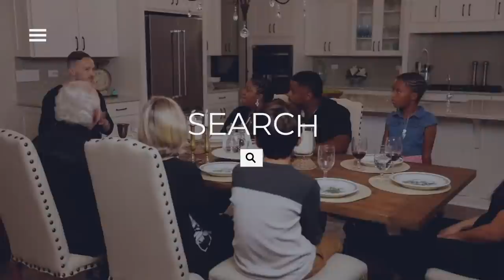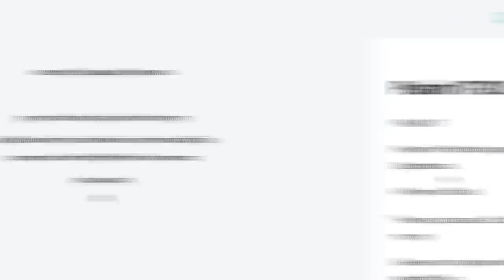Authority of the Believer | Shabbat in Your Home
Please subscribe to our YouTube channel and activate the bell icon to be notified when we go live or share new content, this helps us reach our audience, including the nations!

Shabbat in Your Home Update:
We can’t thank you all enough for your faithful giving, prayers, and viewership. Please consider sowing into the production of this show as we are beginning to hire the team necessary to produce new content, we can’t do this without you.

To donate and help take this message to the nations or to mail in your gift at 7643 Gate Parkway, Suite 104-80, Jacksonville, FL 32256

For all of the resources spoken of during the show, including a free Shabbat Dinner Guide, you can go

Paul’s latest album ”We Call Your Name” is now available to purchase or stream